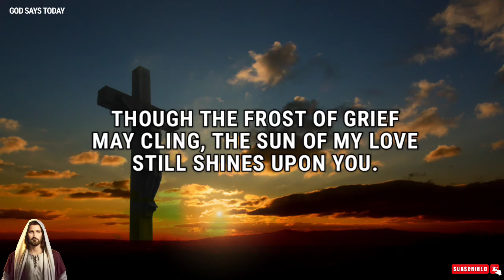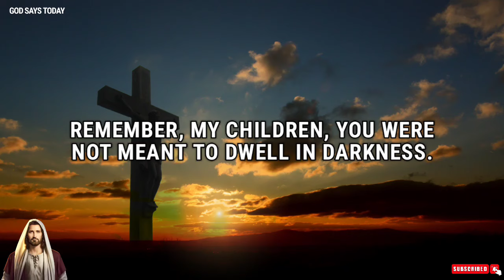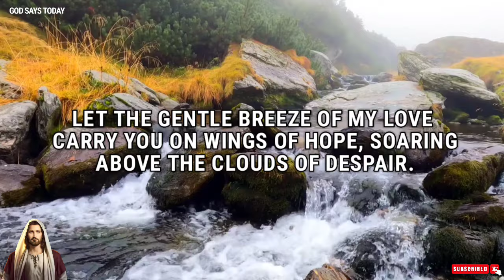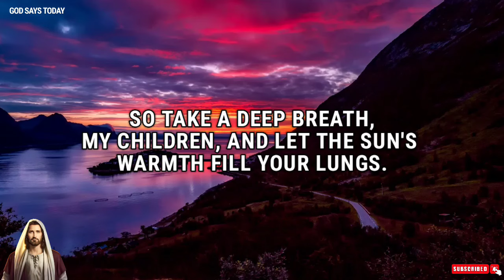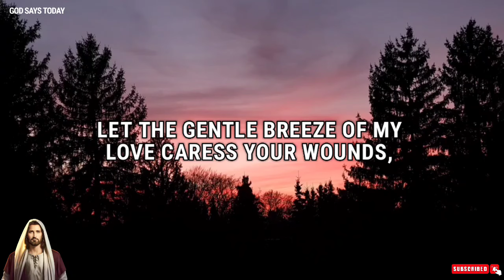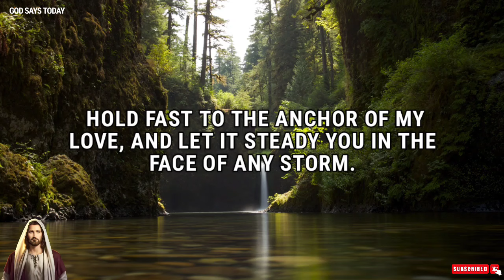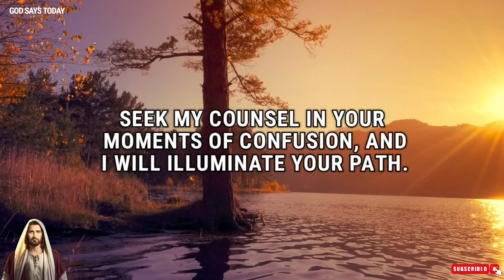I Offer You My Hand Child | God Message Today | God's Message Now For You Today | God Says Today...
Lord Helps
God's Message today
God message Hub
God's message Hub
Gods message Hub
God helps
Godly quotes
Bible Quotes
Financial abundance
Angels message
Jesus message
Godly quotes
Lord Helps
Jesus quotes
God
God message
Jesus
Jesus message
God messages
Urgent message from God
Jesus says
Angel Signs
God msg
Angels message
Universe message
Money miracle
Life quotes
Faith quotes
Universe message
Angel message
God Message For You Today
God says
Positive life affirmation
1111
Inspirational message
Spiritual guidance
Overcoming challenges
Belief and trust
Inner strength
Positive mindset
Self-improvement
Emotional healing
Personal growth
Spiritual journey
Hope and encouragement
Finding purpose
Motivational speech
Self-worth and self-esteem
Divine guidance
Divine intervention